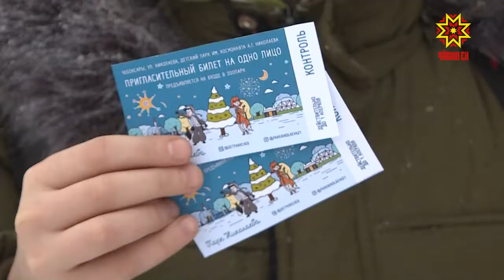Пĕр чăрăшшăн — пĕр билет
Çенĕ тата Кивĕ Çĕнĕ çул уявĕсем хыçа юлчĕç. Çӳп-çап ещĕкĕсем часах килте усă курнă ешĕл чăрăшсемпе тулма пуçлĕç. Хăйĕн тивĕçне пурнăçланă ешĕл йывăç тата та усă пама пултарать. Мĕнле-ха? Кун пирки Алина Сусметова тĕплĕнрех каласа кăтартать.